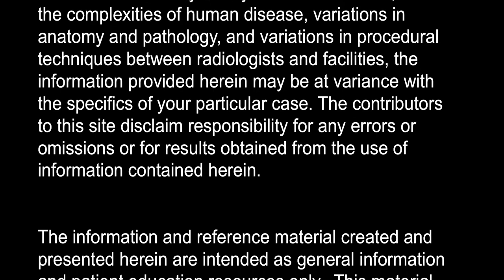Welcome to Radiology for Patients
A brief introduction to Radiology for Patients.  This video explains the goals of the site and what to look for in upcoming videos.